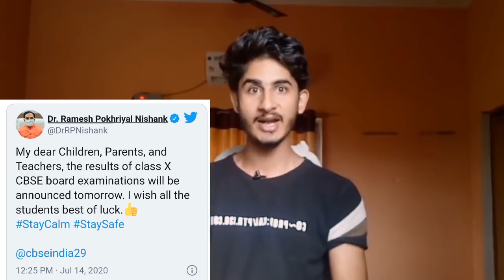CBSE Class 10 Result 2020 | Date Confirmed | EVERYTHING YOU SHOULD KNOW | Results Tomorrow 🔥